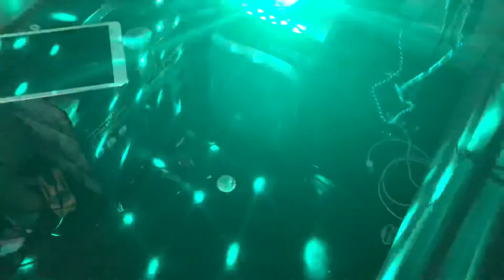all my disco lights